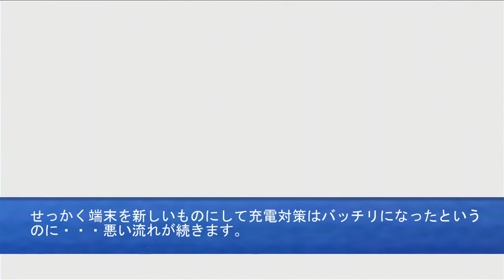【FGO】1回600万の高貴な遊び ビッグチャンスクエスト「リレイズ級」イヤホン中折れ事件「復刻:見参！ ラスベガス御前試合～水着剣豪七色勝負！ ライト版」超人オリオン マーリン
つらい